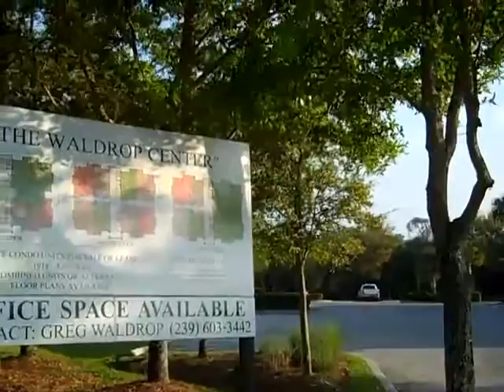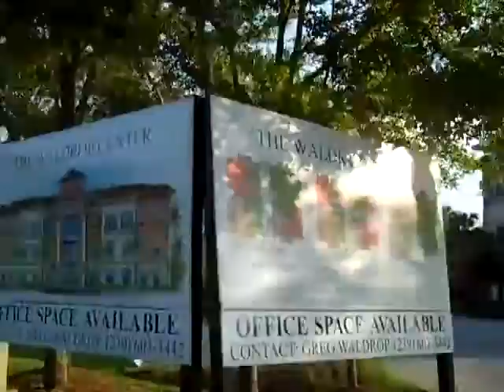2011 04 05 Florida real estate crash #111 In Bonita Springs, it's true that you can come home aga